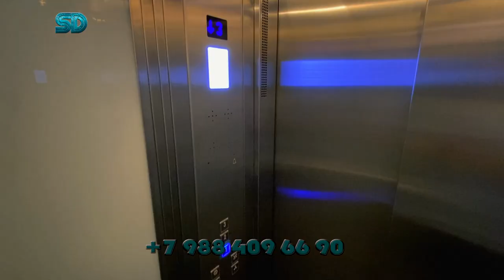Дом с видом на море в Сочи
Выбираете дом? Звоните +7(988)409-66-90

Смотрим загородный дом с видом на море. Коттедж с бассейном, полностью укомплектован мебелью и техникой и готов для жизни
Характеристики:
- участок 9 соток
- дом 540 м²
- гараж на 2-а авто, +зарядка для электрокара
КОММУНИКАЦИИ ЦЕНТРАЛЬНЫЕ:
- водоснабжение
- электричество
- газ
- канализация